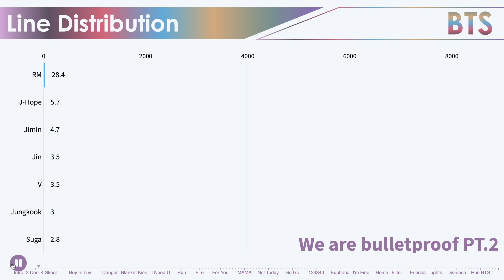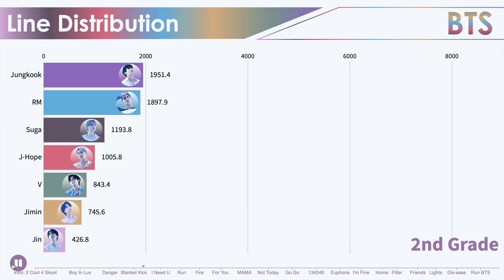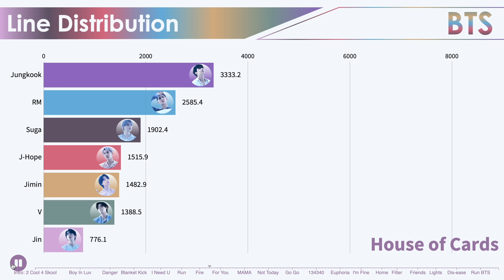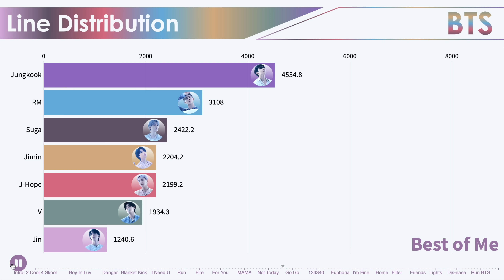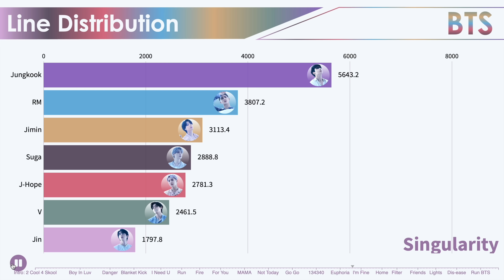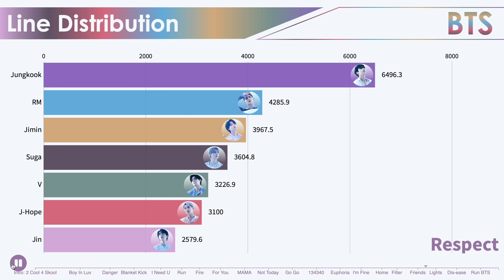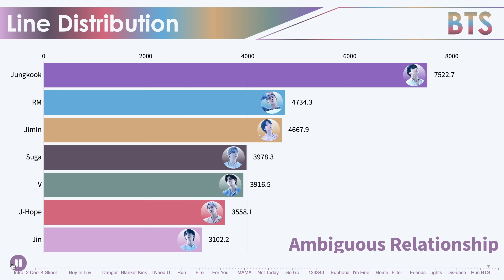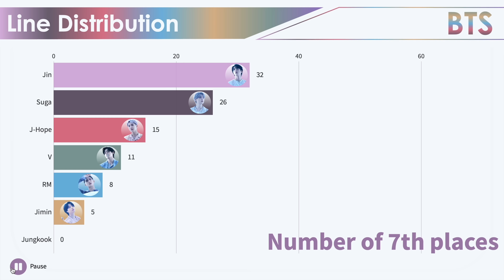BTS ~ All Songs Line Distribution [from DEBUT to YET TO COME]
Intro: 2 Cool 4 Skool We are bulletproof PT.2 No More Dream I Like It Path Intro : O! RUL8,2 N.O We On If I Ruled the World Coffee BTS Cypher Pt.1 Attack On Bangtan Satoori Rap Outro: Luv in Skool Intro: Skool Luv Affair Boy In Luv Where Did You Come From Just One Day Tomorrow BTS Cypher Pt, 2: Triptych Spine Breaker Jump Outro: Propose Miss Right Intro: What Am I to You Danger War of Hormone Hip Hop Lover Let Me Know Rain BTS Cypher Pt. 3: Killer Interlude: What Are You Doing Can You Turn Off Your Phone Blanket Kick 24/7=Heaven Look Here 2nd Grade Outro: Does that make sense? The Stars I Like It Pt.2 Wake Up Intro: The Most Beautiful Moment in Life I Need U Hold Me Tight Dope Boyz With Fun Converse High Moving On Intro: Never Mind Run Butterfly Whalien 52 Ma City Baepsae (Silver Spoon) Autumn Leaves Fire Save Me Epilogue: Young Forever House of Cards Love Is Not Over Good Day Wishing on a Star For You Intro: Boy Meets Evil Blood Sweat & Tears Begin Lie Stigma First Love Reflection MAMA Awake Lost BTS Cypher Pt. 4 Am I Wrong 21st Century Girls Two! Three! (Still Wishing For Better Days) Spring Day Not Today Outro: Wings A Supplementary Story: You Never Walk Alone DNA Best of Me Dimple Pied Piper MIC Drop Go Go Outro: Her Sea Don't Leave Me Crystal Snow Let Go Fake Love The Truth Untold 134340 Paradise Love Maze Magic Shop Airplane Pt. 2 Anpanman So What Outro: Tear Euphoria Trivia: Just Dance Serendipity Trivia: Love Singularity Trivia: Seesaw Epiphany I'm Fine Idol Answer: Love Myself Intro: Persona Boy with Luv Mikrokosmos Make It Right Home Jamais Vu Dionysus Interlude: Shadow Black Swan Filter My Time Louder Than Bombs On Ugh! 00:00 (Zero O'Clock) Inner Child Friends Moon Respect We Are Bulletproof: The Eternal Outro: Ego Stay Gold Lights Your Eyes Tell Dynamite Life Goes On Fly To My Room Blue & Grey Telepathy Dis-ease Stay Film Out Butter Permission To Dance My Universe Born Singer Yet To Come Run BTS For Youth Ambiguous Relationship Quotation Mark

Jin
Suga
J-Hope
RM
Jimin
V
Jungkook